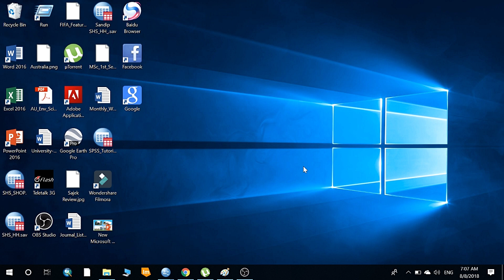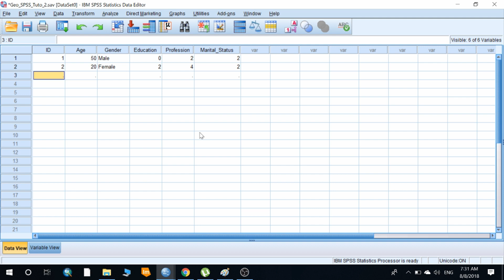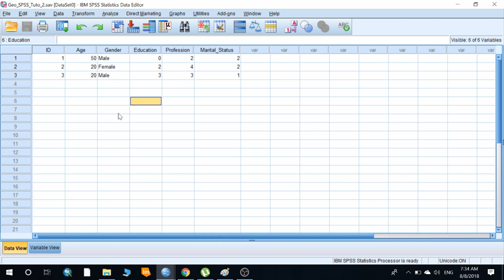Data Entry | Data Input | Part-2 | Basic SPSS | SPSS Bangla Tutorial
This Bangla tutorial is for SPSS Data Entry. It is the 2nd Tutorial for Beginners who are not familiar in SPSS.  We Geo. Academy team hope that it will be very helpful to you to learn.

Dear learner, if you have any complaints, ideas or anything else about our channel, videos, and contents please inform us by comments, mail or texting in facebook inbox.

See our another tutorials,